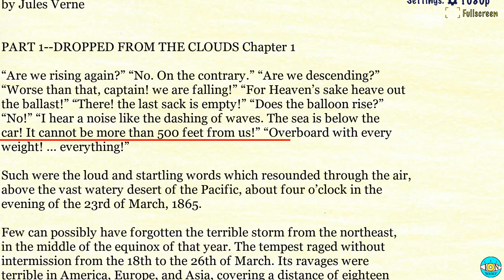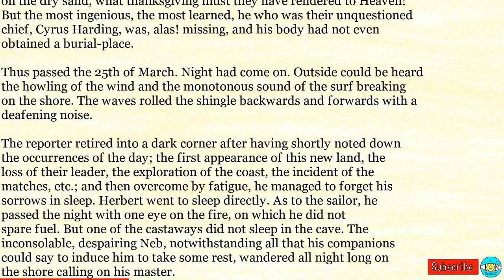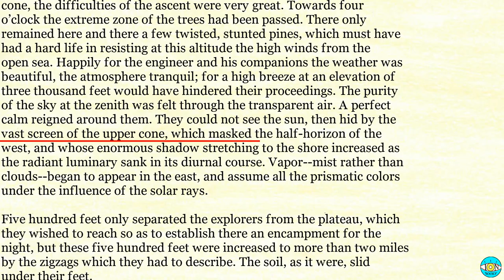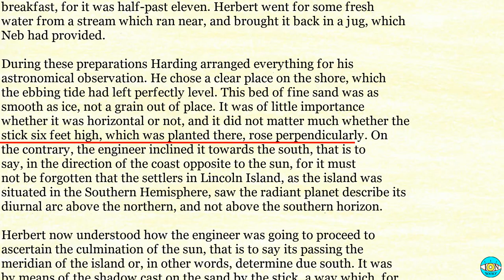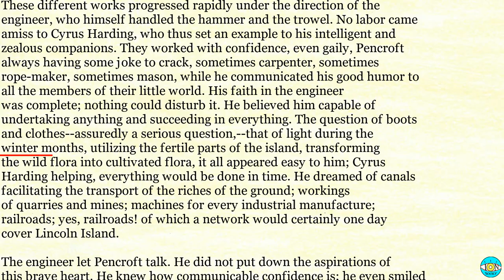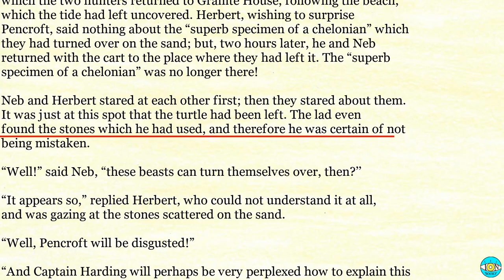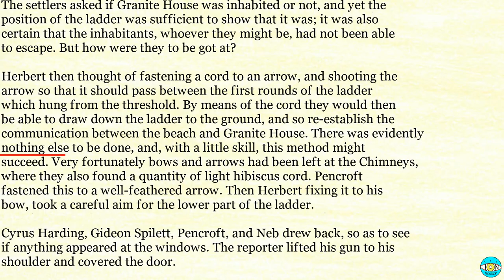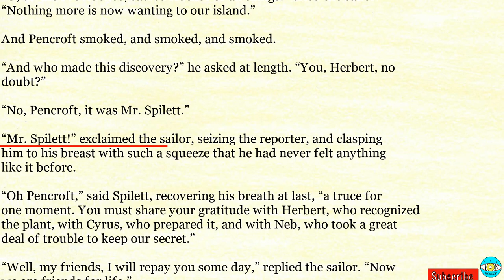The Mysterious Island - Videobook Part 1/3 🎧 Audiobook with Scrolling Text 📖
The Mysterious Island by Jules Verne Part 1/3

Timestamps:

0:00 - THE MYSTERIOUS ISLAND
15:52 - Chapter 2
37:56 - Chapter 3
55:39 - Chapter 4
01:16:07 - Chapter 5
01:34:19 - Chapter 6
01:53:26 - Chapter 7
02:13:12 - Chapter 8
02:32:42 - Chapter 9
02:54:36 - Chapter 10
03:15:59 - Chapter 11
03:40:06 - Chapter 12
04:01:39 - Chapter 13
04:26:07 - Chapter 14
04:46:55 - Chapter 15
05:05:47 - Chapter 16
05:24:52 - Chapter 17
05:46:53 - Chapter 18
06:05:54 - Chapter 19
06:25:58 - Chapter 20
06:43:47 - Chapter 21
07:04:37 - Chapter 22
07:31:37 - PART 2 ABANDONED - Chapter 1
07:51:48 - Chapter 2
08:12:11 - Chapter 3
08:34:12 - Chapter 4
08:52:41 - Chapter 5
09:14:39 - Chapter 6
09:34:58 - Chapter 7
09:56:02 - Chapter 8
10:17:05 - Chapter 9
10:36:30 - Chapter 10